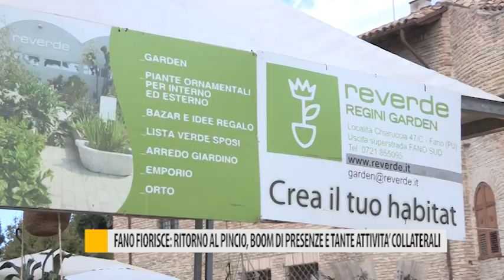Fano Fiorisce: ritorno al Pincio, boom di presenze e tante attività collaterali